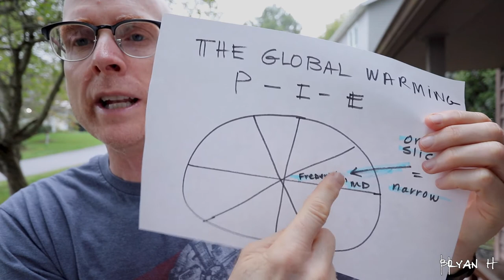ENGL101 Big Idea (Ask a Narrow Question)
This video is the 5th in a series called the Big Idea, which highlights reading from The Humble Argument text at FCC. This time we are talking about asking a narrow question (and how that works).

CREDIT: The Big Idea series originated with Michael Wesch, professor at KSU.

Gear:
* Canon SL2
* Canon 10-22 lens
* Rode VideMicro
* Old tripod
* Adobe Premiere Pro
* Cake pan light